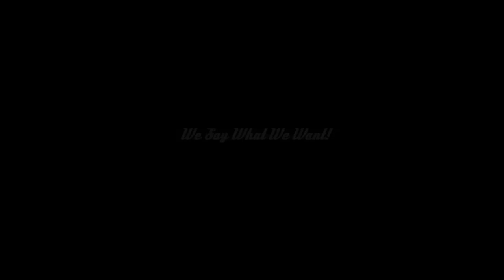Modern Male Radio Ep. 90) MODERN WOMEN - Nikki Leigh - Leah Pelka - Jerod Zavistoski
Want the perfect relationship with the perfect person? Join Jerod Zavistoski and Leah Pelka with special guest Nikki Leigh, for an entertaining show about how to have a perfect relationship with a modern woman.

ModernMaleInc.com/radio